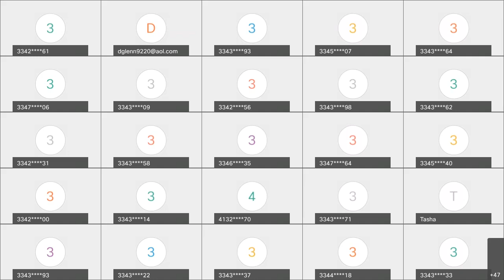FSHG Sunday Services 20210425 1600 1 1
Bishop April 25, 2021